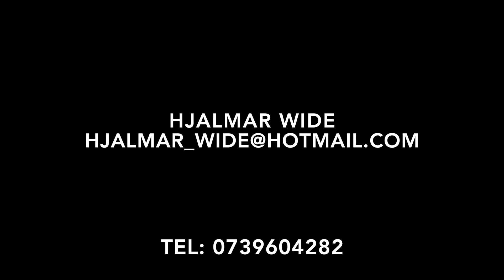Hjalmar Wide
Hjalmar Wide 2022